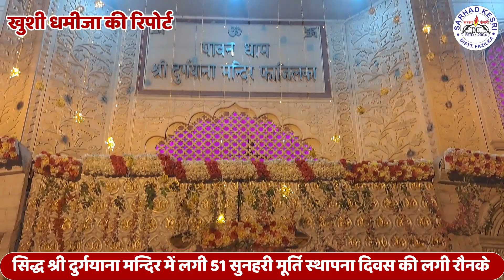सिद्ध श्री दुर्गयाना मन्दिर में सुनहरी मूर्ति स्थापना दिवस की लगी रौनके